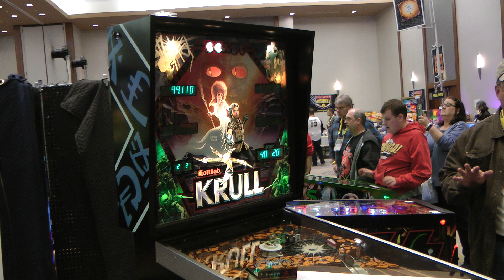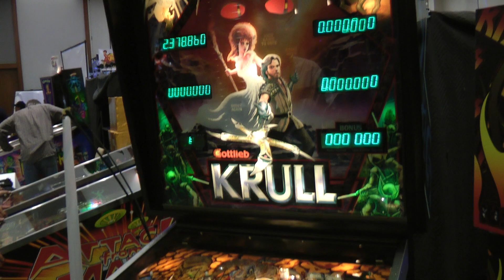Rare Game Series - Krull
Krull - 1983 Gottlieb